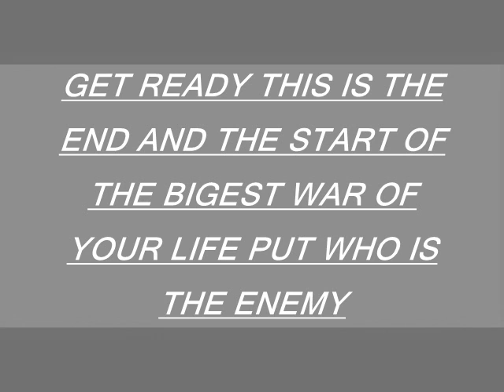this is stupid u must watch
if u think anything is stupid you will think this is stupid it was made by a 3 year old
also please comment